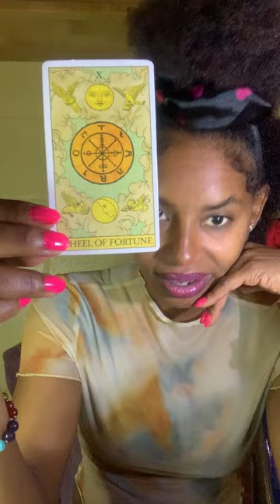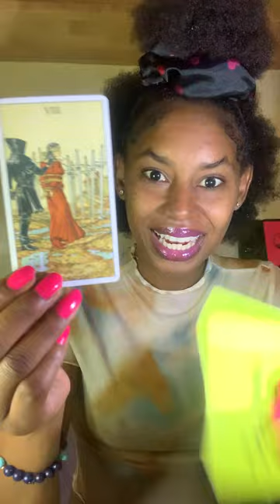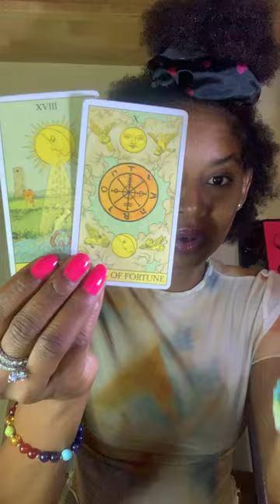CANCER ♋ If You Can't Beat Them, Join Another Group